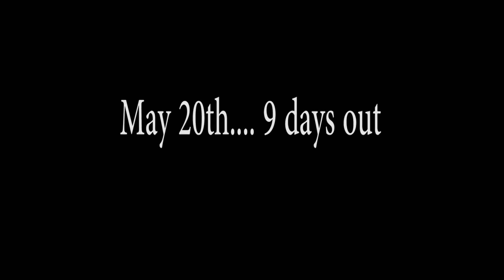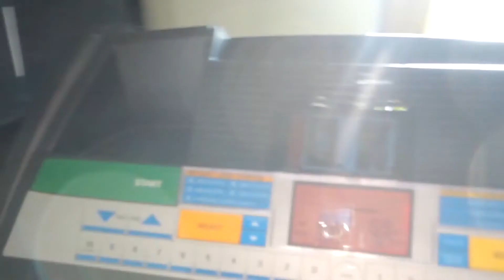I Have A Announcement! | Spring Shredding Ep:27